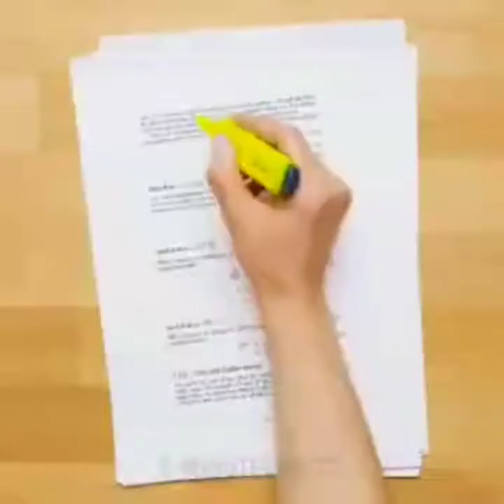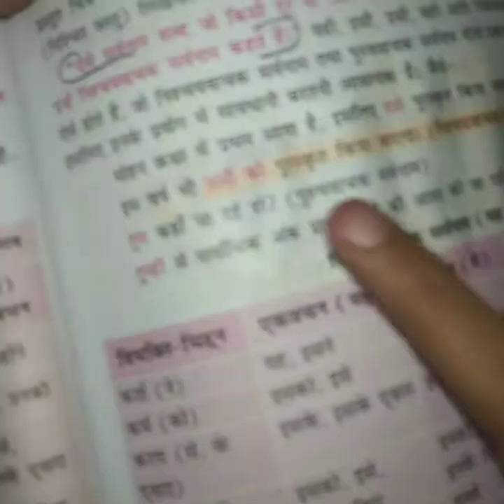TESTING 5 MINUTES CRAFT SCHOOL HACKS!!!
Hi friends
Today I am testing some 5 minutes craft school hacks..